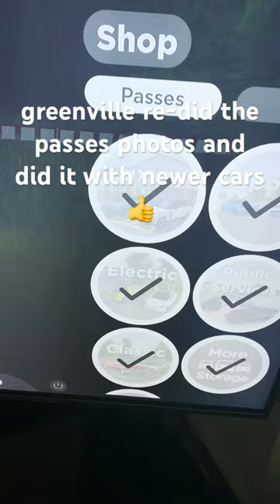greenville re-did the photo covers for the passes